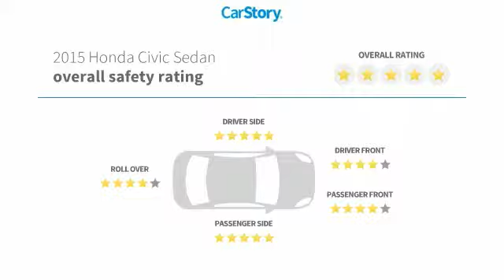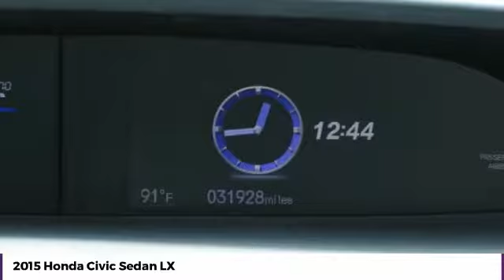2015 Honda Civic Sedan LX Used P6507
McDonough,Morrow,Griffin,McDonough
2015 Honda Civic Sedan LX - $13799

Sons Honda
105 Sons Drive

Cloth. Priced below KBB Fair Purchase Price! Recent Arrival! Odometer is 1619 miles below market average! 39/30 Highway/City MPG**brbrAwards:br * 2015 IIHS Top Safety Pick * 2015 KBB.com 10 Tech-Savviest Cars Under $20,000 * 2015 KBB.com 15 Best Family Cars * 2015 KBB.com 10 Best UberX Candidates * 2015 KBB.com 10 Best Sedans Under $25,000 * 2015 KBB.com Best Buy Awards * 2015 KBB.com 10 Most Affordable Cars * 2015 KBB.com Brand Image Awardsbr2016 Kelley Blue Book Brand Image Awards are based on the Brand Watch(tm) study from Kelley Blue Book Market Intelligence. Award calculated among non-luxury shoppers.  Kelley Blue Book is a registered trademark of Kelley Blue Book Co., Inc. Reviews:brbr * For 2015, the Honda Civic remains the act to beat, thanks to its strong reliability, safety, comfort and resale value. Whether you're looking for a practical sedan, a sporty coupe, a frugal hybrid, or an ultra-clean compressed natural gas (CNG) model, there is a Civic to meet almost any demand. Source: KBB.com